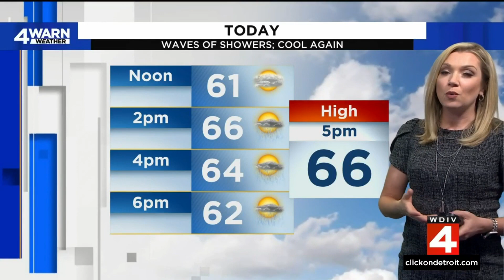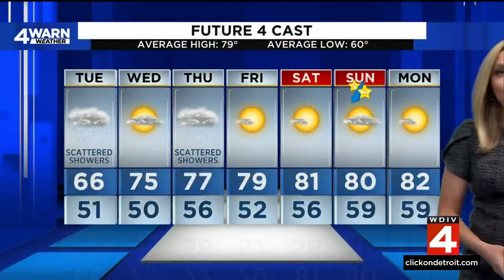What we know about expected rain in Metro Detroit this week